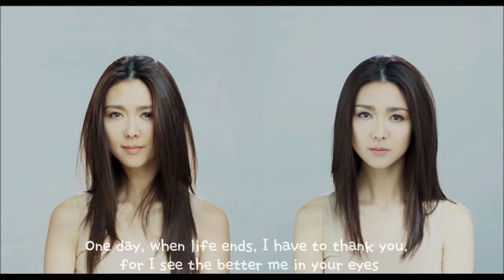[eng lyrics] Better me - Fiona Sit (薛凱琪)